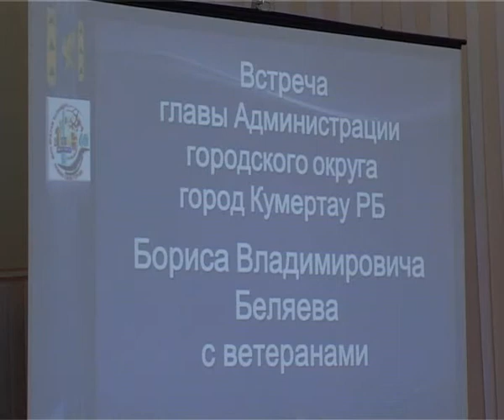Арис Новости 3004.2013